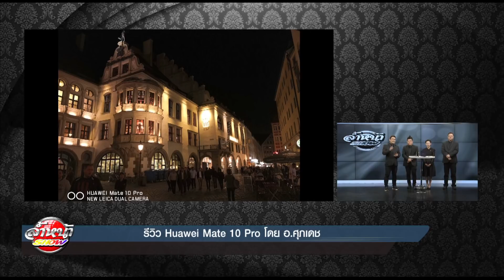รีวิว Huawei Mate 10 Pro โดย อ ศุภเดช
รายการล้ำหน้าโชว์ ..รีวิว Huawei Mate 10 Pro โดย อ ศุภเดช

 ติดตามข่าวสารไอทีอีกมากมายได้ใน